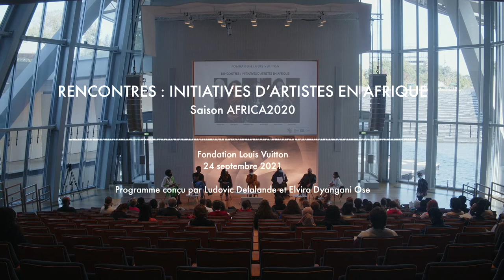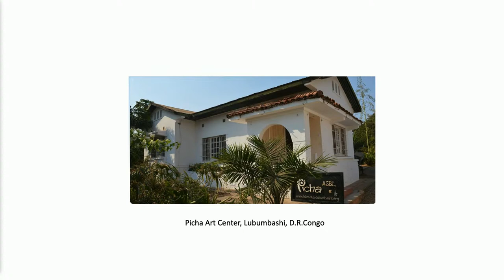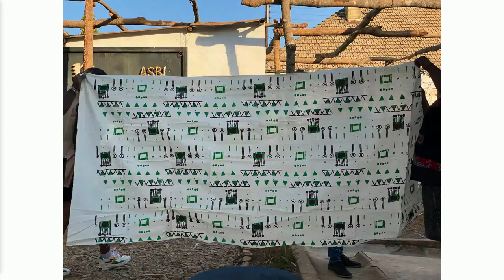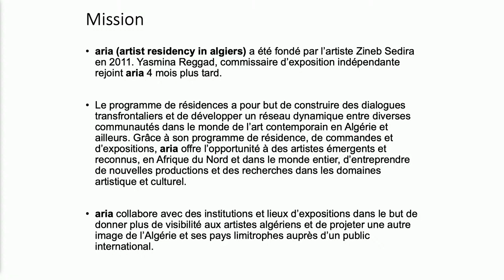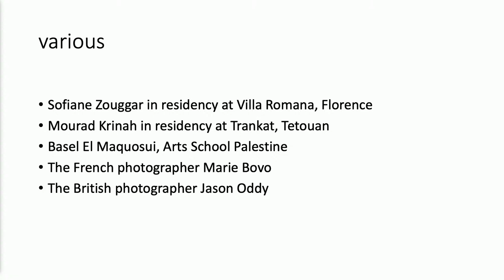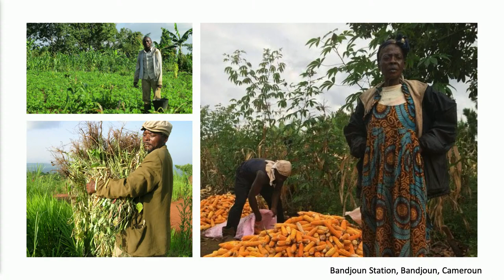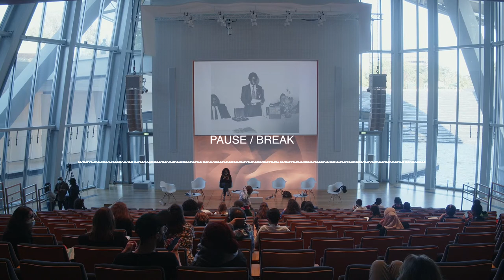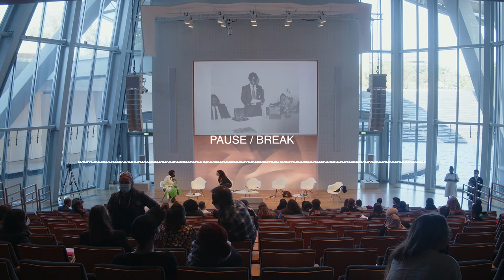[Africa2020] Talks : Artist-led initiatives in Africa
On this occasion of AFRICA2020 season and in line Art/Africa exhibition organised in 2017, with the the Fondation Louis Vuitton is organising a programme of talks dedicated to artist-led initiatives in Africa.

This programme of talks features a focus on six projects founded over the last two decades in various African countries. The moderator Elvira Dyangani Ose is accompanied by the six artists who founded these establishments: Sammy Baloji, Aïda Muluneh, Moataz Nasr, Zineb Sedira, Barthélémy Toguo and Dana Whabira. They will present their initiatives and discuss the challenges and objectives of each one.